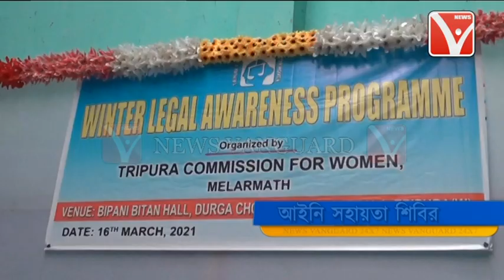রাজ্যে নারী_নির্যাতন রোধে মহিলা_কমিশনের উদ্যোগে আইনি সহায়তা শিবির